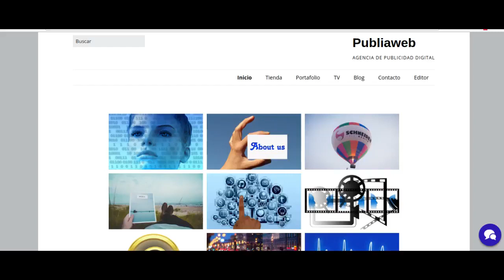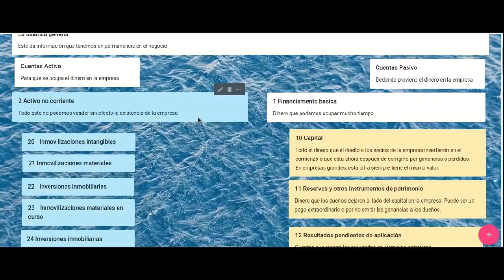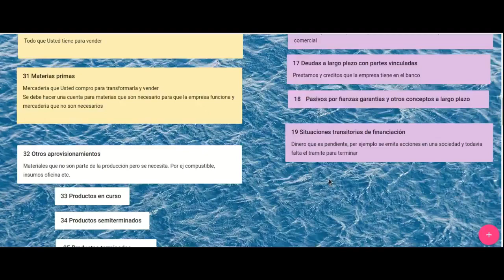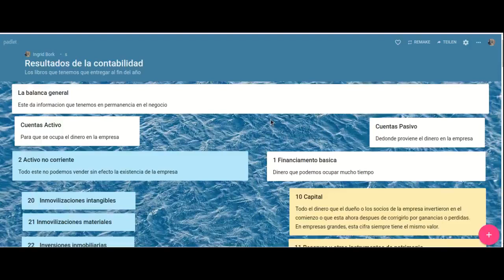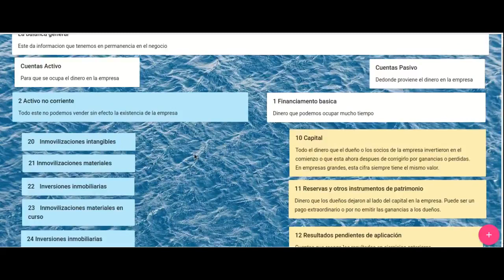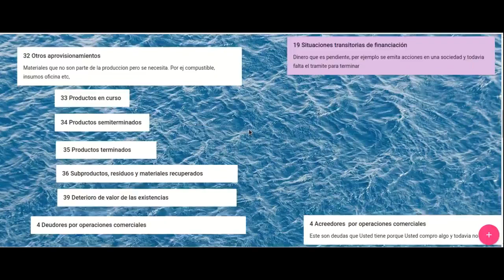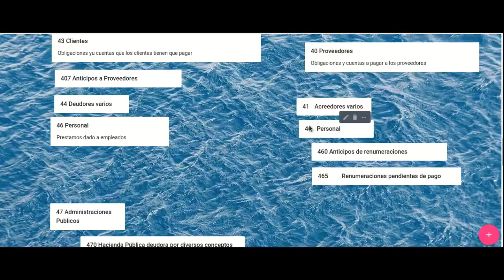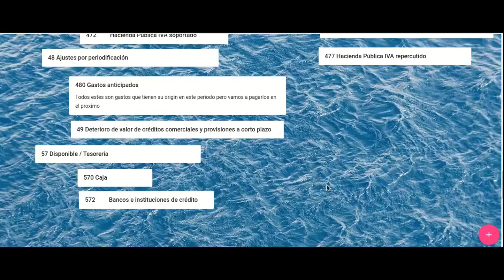Contabilidad La Balance General